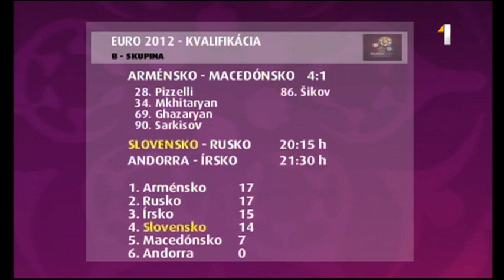Pred zápasom Slovensko - Rusko, kvalifikácia, 0:1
Rozhovor s Greškom pred zápasom Slovensko - Rusko, kvalifikácia na ME 2012 s výsledkom 0:1.

Ospravedlňujem sa za posunutý zvuk vo videu. Chyba vznikla pri nahrávaní, ale prejavila sa až spustením na youtube.